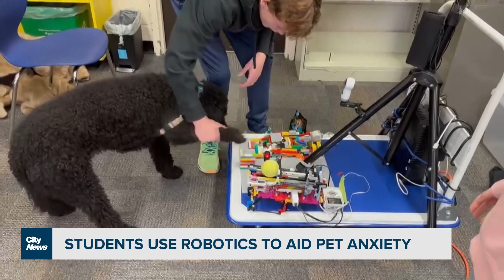Students use robotics to aid pet anxiety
The robotics team from Glen Ames Senior Public School have won a recent FIRST Lego League competition with their tech answer to dog separation anxiety.  Videographer Audra Brown with how the Holodog uses robotics to ease the problem.